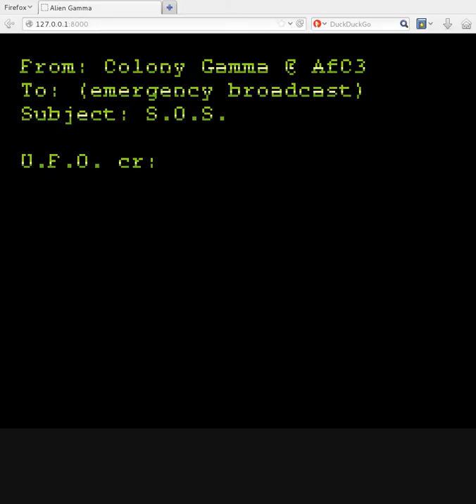Alien Gamma (alpha, Firefox 27)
Work in progress of "Alien Gamma", a game to be released early March 2014 (has been delayed).

In this video I'm testing Firefox 27 (Linux, no hw accelerated canvas). The video recorder is skipping some frames, but the browser renders the game perfectly fine.